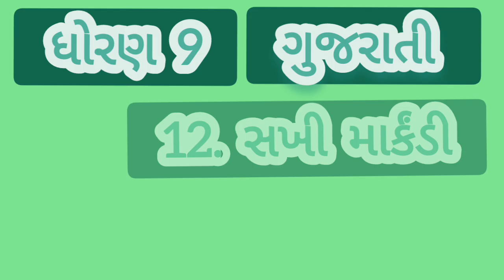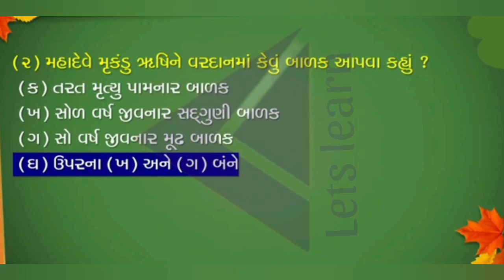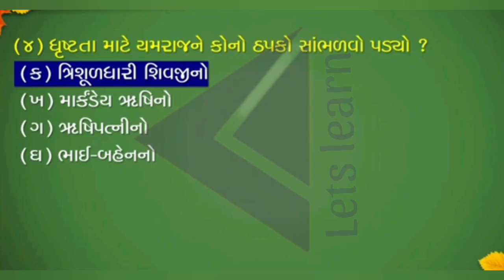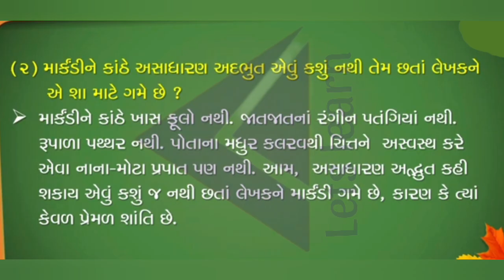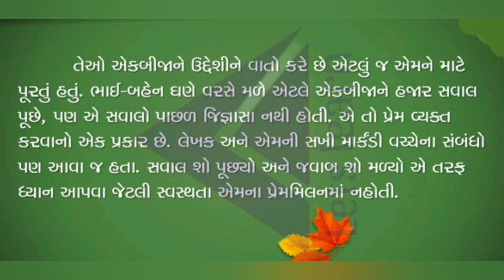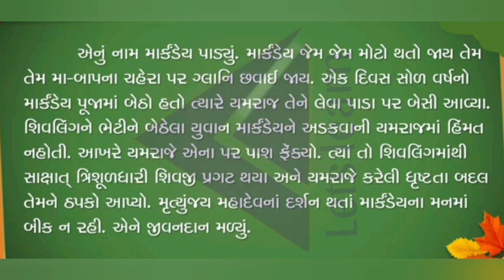ધોરણ 9 ગુજરાતી પાઠ 12 સખી માર્કંડી સ્વાધ્યાયનાં સંપૂર્ણ સવાલના જવાબ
Standard 9 Gujarati chapter 12 prashna jawab
Standard 9 Gujarati chapter 12 question answers